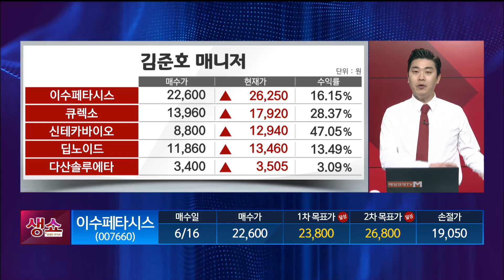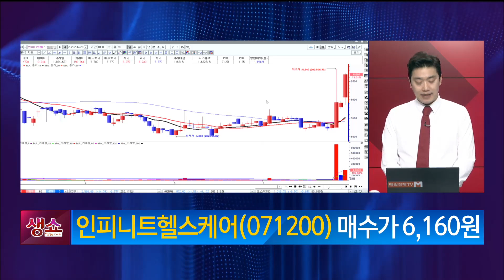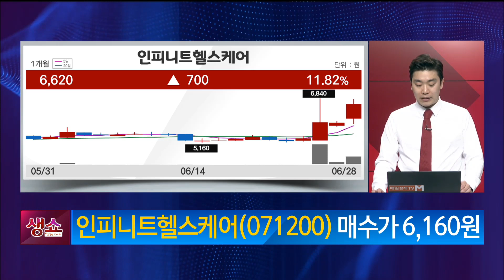[생쇼] AI 의료 강세 지속! 인피니트헬스케어 / 생쇼 김준호 / 매일경제TV